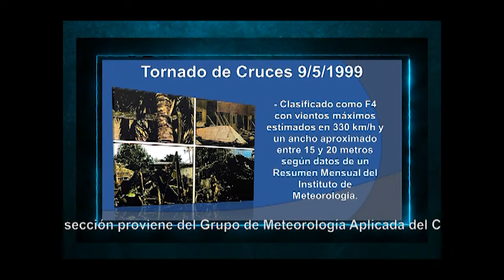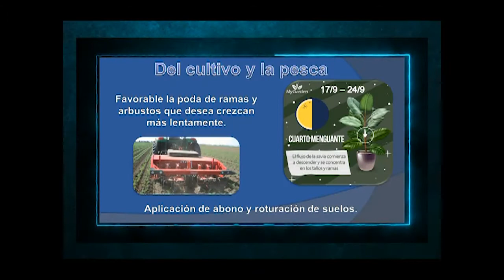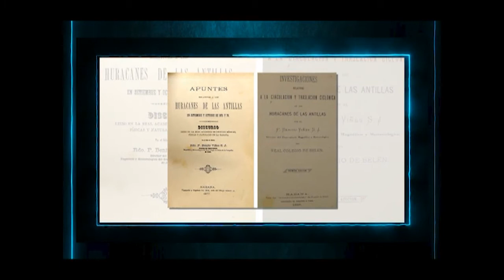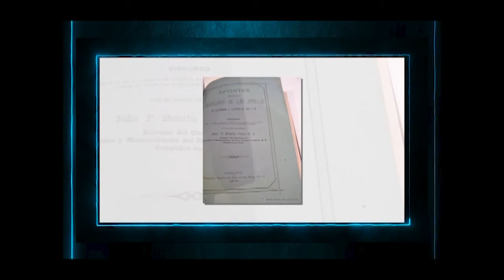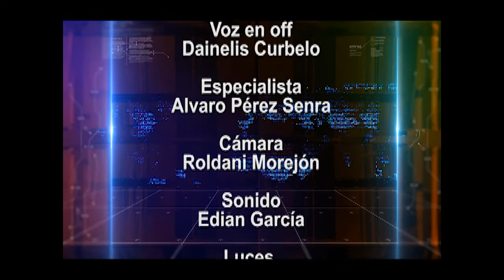El Padre de la Meteorología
Benito Viñes Martorell, es considerado el Padre de la Meteorología en Cuba. Sus mayores aportes se vinculan al pronóstico y la investigación en el campo de la ciclonología tropical.